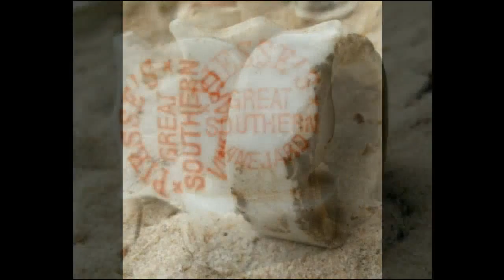My Most Favourite Ceramic and Porcelain Dump Digging Finds - Lost Treasure - Western Australia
Music By my beautiful friend Miss Polly Valentine ... written and sung by Polly

One of the Most Beautiful Girls I Have Ever Met ... Miss Polly Valentine Sings for Me

REUPLOAD! Back Metal Detecting soon guys... be patient with me... always so busy! Amazing Relic Hunting, Metal Detecting & Bottle Digging Videos below here!

Finds consisted of over 165 Silver Coins dating from 1910 onwards. but many coins I am yet to reveal the dates!
Two or Three Crown Silvers, Many Florins, Shillings, Sixpence's, ThreePence's
I am currently soaking these coins, one batch in pure detergent and the other batch in olive oil, to free the grit.
The coins are coming up very nice and many are in beautiful condition.
These coins were found in an old "Shit Pit" where they would dump sewage cans in the old days, it has got me stuffed how they ended in the shitpit!